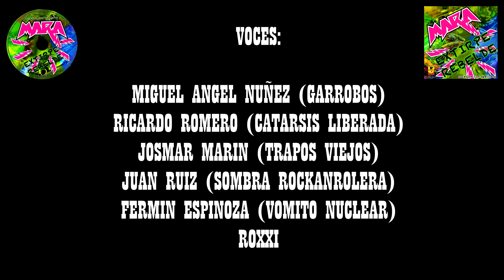Rock JAM Con Apellidos - Bronca A La Media Noche - Extirpe Rebelde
Discos y Cintas Denver S.A. de C.V. es una compañía mexicana de grabación y distribución de música, especializada en el género de Rock urbano, que tiene dentro su catálogo más de 400 discos en su haber con propuestas nuevas y underground del rock mexicano en todas sus variantes, así como de diversos géneros no tan difundidos comercialmente por empresas transnacionales en ese país. Discos y Cintas Denver es distribuidor de los materiales discográficos de numerosos grupos de rock y solistas, así como de artistas nuevos y consagrados principalmente de México y algunos más de corte internacional; dentro de lo más destacado de su catálogo se puede citar a: Lvzbel, Lira N'Roll, Haragán, Anabantha, Espécimen, Isis, Heavy Nopal, Transmetal, Banda Bostik, Kenny y los Eléctricos, Three Souls in My Mind, Sedición, California Blues, Lvix Vel, Leprosy y muchos otros.